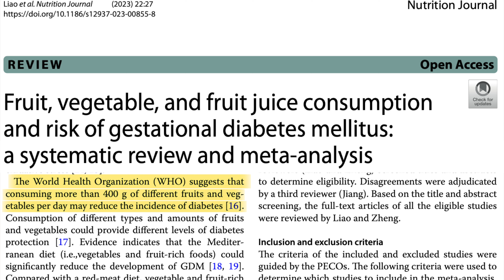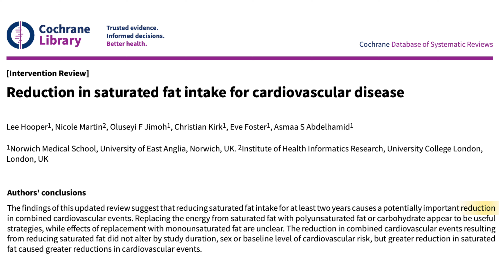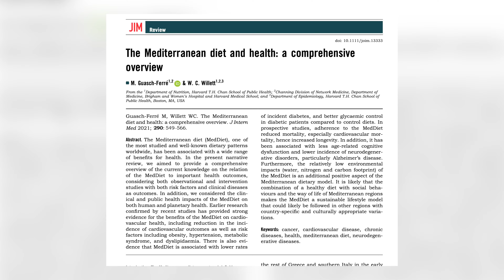5 Nutrition Myths That Need To DIE | Nutritionist Explains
Have you ever believed any of these myths? Please remember to keep the conversation kind and respectful so we can all learn together.

0:00 - Myth 1
1:45 - Myth 2
3:46 - Myth 3
5:20 - Myth 4
7:01 - Myth 5